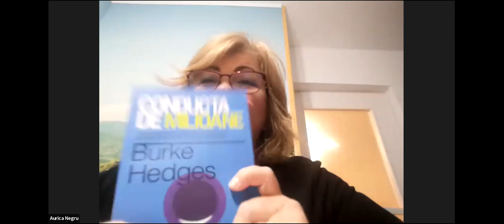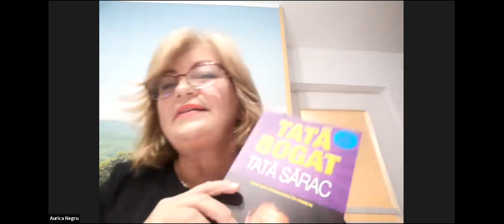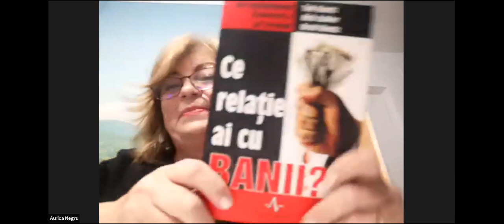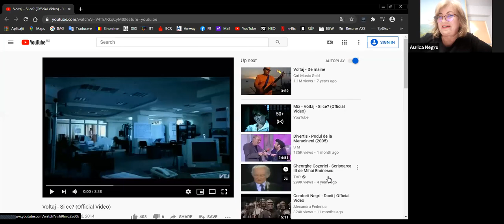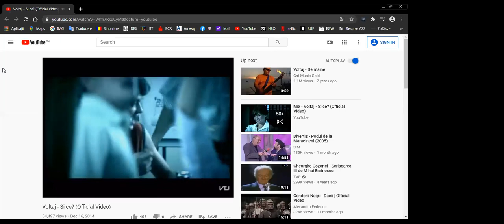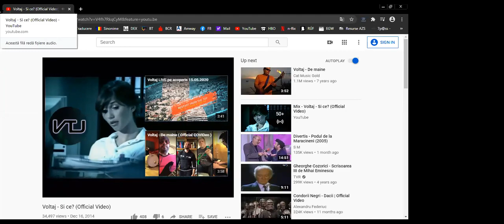Diferenta intre afacerea clasica si afacerea Amway